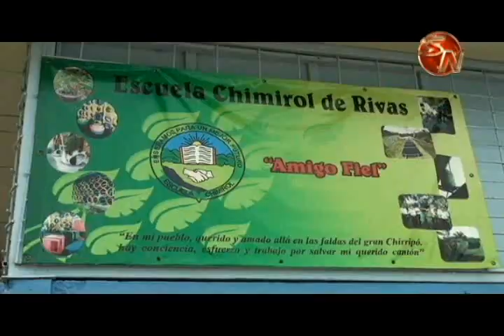Instituciones educativas se interesan por la carbono neutralidad